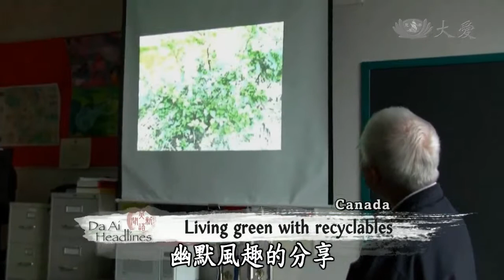20131112 DaAi Headlines 加溫哥華人文學校成長課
In Canada, the Vancouver Tzu Chi Academy, recently held a personal development course, for parents and volunteers, where they learned how to make good use of recyclable items, in their everyday life. Chen Shaosui, an expert in green living, also shared tips, on how to craft useful items out of plastic bottles.